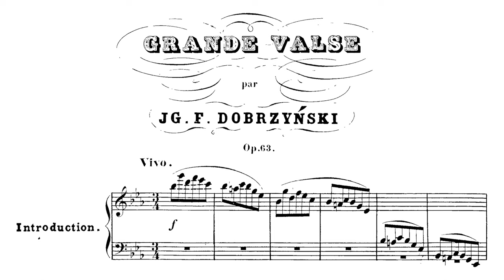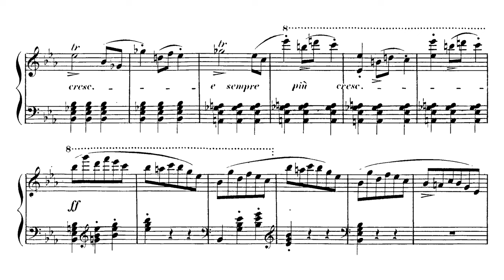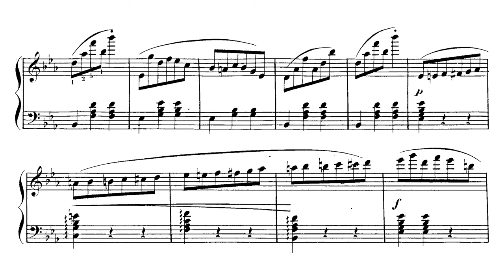Ignacy Feliks Dobrzyński - Grand Waltz Op. 63 (Goździewski)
Ignacy Feliks Dobrzyński - Wielki walc
Alt. Grand Brillante Waltz
1856

Pianist: Adam Goździewski

Bio
Ignacy Feliks Dobrzyński (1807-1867) is a composer often left to footnotes that read "friend of Chopin" or "Chopin's Classmate." Of course, for most observers, this is enough information. The downside is that Dobrzyński gets lumped in with Chopin. And such an assumption makes a good deal of logical sense, as both studied with Józef Elsner and both show the classical [1] leanings and predilections of their professor [2]. However, the reality is more complicated, and Dobrzyński, despite the hand-waving dismissals of his detractors who accuse him of being a Chopin copycat, was a composer with his own, unique style.

Dobrzyński's entrance into music began with the lessons he took with his father, who fell ill, making Dobrzyński the caretaker of the family [2]. He was originally going to study law or medicine, but his new role forced him to abandon these ambitions and stick to what was more familiar to him. At the advice of his aunt, he went to Elsner to further his education. Shortly thereafter, Karol Kurpiński premiered his overture in D-Minor at the National Theater in Warsaw.

Relations between Dobrzyński and Kurpiński were somewhat ambiguous. We have an alleged conversation between Dobrzyński and a historian in which the historian claims that Kurpiński "could not suffer new talent" and "[Kurpiński] used his whole ceremony and preeminance to stop [Dobrzyński] from the shadows. [3]" The accusation is biting, but we know from Kurpiński's nurturing, respectful friendship with Chopin [4] that, if this were to have happened, it would have been a genuine anomaly in Kurpiński's character and behavior.

From the first performance of his works, Dobrzyński took advantage to try and secure more material means for himself. His day-to-day life was a struggle due to his poor financial circumstances, so he tried to teach, take on pupils, publish a piano school, publish miniatures, and cycled from various posts while giving concerts - nothing improved his material existence [2].

In spite of his material difficulties, Dobrzyński achieved much from an artistic standpoint. From the Opera "Monbar" to his Characteristic Symphony and his Piano Concerto, Dobrzyński has left a great deal of valuable works in the wake of the November Uprising which left the state of Polish music uncertain. After the uprising, the Russian government closed the Warsaw conservatory. As a result, Polish music did not have nearly as many resources as it once did, but Dobrzyński founded a Polish orchestra in 1857, which helped alleviate the situation a little. He died in Warsaw in 1867 but left a legacy that his son, Bronisław Dobrzyński, and Zygmunt Noskowski carried on.

Dobrzyński's Miniatures
Unlike Chopin, Dobrzyński ventured into a wide field of ensembles, but what Dobrzyński did write for solo piano follows the currents of salon music [6]. His works can be separated into two categories - basic pieces that were probably written for his students and more artistically serious pieces that display cleverness of form and more advanced harmony. In his work, there are two sources of inspiration, folk material, and the music of Chopin. Like Chopin, Dobrzyński employs ornaments and chromatic melodic elements while citing Polish material, and he tends to follow the conventions of a given genera [6]. Unlike Chopin, however, Dobrzyński's use of chromaticism was that of ornamentation and not a tool for harmonic development, as his pieces tended toward symmetry of figurations built around fourths, octaves, and sixths [6]. He only tended to deviate from symmetry to transition to other material or as a coda. In terms of construction, Dobrzyński would employ either AA' or ABA forms around simple, lyrical melodies [6]. Dobrzyński's style was unique in that it fused Polish folk forms and melodies with the characteristics of salon music while differentiating himself from Chopin's methods of composition. Given Chopin's elevated sense of virtuosity and cleverness of harmonic evolution using chromaticism, it is no wonder that Dobrzyński's output, while meritorious in its own right, was overshadowed by Chopin's genius.

[1] B. Stróżyńska. Józef Elsner jako twórca i propagator klasycznej symfonii. Universitatis Mariae Curie-Skłodowska: Akademia Muzyczna w Łodzi. Vol. XIII, 2. 2015.
[2] L. Gawroński. Ignacy Feliks Dobrzyński - muzyk z Wołynia. Niepodległość i Pamięć. 15/1. 2008.
[3] K.W. Wójcicki, Pamiętniki dziecka Warszawy i inne wspomnienia warszawskie, T. 2, Warszawa. 1974.
[4] A. Zamoyski. Chopin: Prince of the Romantics. HarperPress. 2010.
[5] W. Smialek. Ignacy Dobrzyński (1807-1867): His Life and Symphonies. Dissertation. North Texas State University. 1981.
[6] N. Szyndlarewicz. Miniatura fortepianowa Ignacego Feliksa Dobrzyńskiego jako przykład twórczości należącej do XIX-wiecznego nurtu salonowego. 2013.